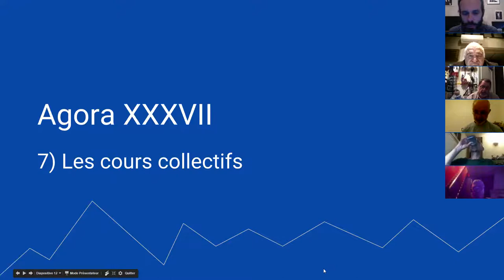harmonica - Agora XXXVII - 6/9 - Les cours collectifs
Décrivez votre niveau et votre projet musical en bas de cet article

1. Apprenez à jouer votre tout premier morceau à l'harmonica en moins de 30 jours, même si vous n'avez jamais fait de musique de votre vie

3. Maîtriser les 20 notes naturelles grâce au Cercle des Marins d'Eau Douce

8. Devenir harmoniciste de blues grâce au Clan des Bluesmen

9. Devenir harmoniciste de country grâce à la Cabine des Cow-Boys

10. Devenir harmoniciste de jazz grâce à la Cale des Jazzmen

11. Devenir harmoniciste de musique celtique grâce à la Timonerie des Celtes

12. Accéder à toutes les formations en illimité en devenant Compagnon de L’Émeraude

2. Likez la page Facebook de l'école d'harmonica